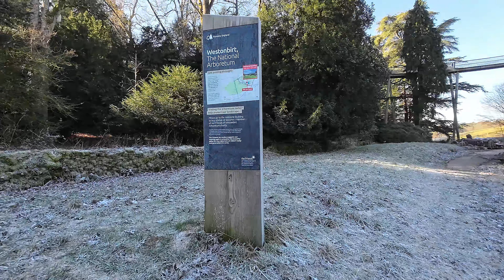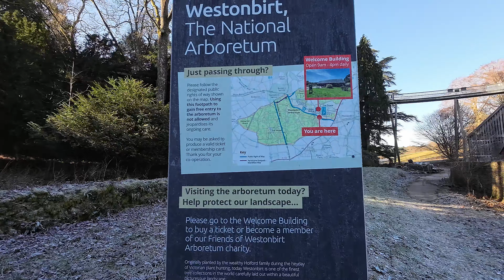Tetbury into the Countryside | To Westonbirt Arboretum and Back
19th January 2024.  A cold and frosty stroll from Tetbury out to Doughton and through the grounds of Westonbirt School, then through Westonbirt Village and on into Westonbirt Arboretum, we follow the public footpath to the north side of the Arboretum before walking through the fields back past Elmestree House on the way back to Tetbury.